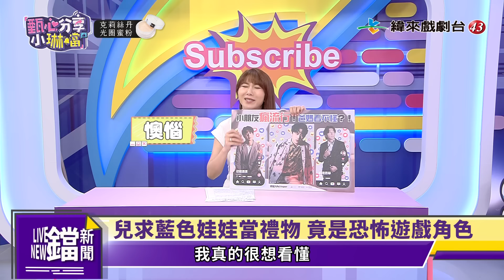小孩的世界，爸媽滿頭問號！ 原來他們瘋這個？ 沈玉琳說BLACKPINK的舞是抄襲他，大家來評評理！《甄心分享小琳鐺 克莉絲丹光圈蜜粉》1-13/20240506(完整版)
📌 節目來賓：王仁甫、翁馨儀、李 新
📌 影音創作者：恐龍偶像、曉 澄、木星人

📌本集精彩內容：
恐龍偶像製作影片的動力，竟如八點檔般慘烈！
到校園拍影片，被小孩簇擁包圍，還被摸到私密處！
曉澄遇到疫情突發奇想，利用特技拍片引迴響！
互惠業配敷衍拍，卻意外流量爆表！
木星人拍洗腦影片爆紅，粉絲爆漲兩倍！
校門口辦免費擁抱，人多到被強制驅離！
更多爸媽不懂的有趣小故事～都在《甄心分享小琳鐺》！

 📍  緯來戲劇台４３《甄心分享小琳鐺》